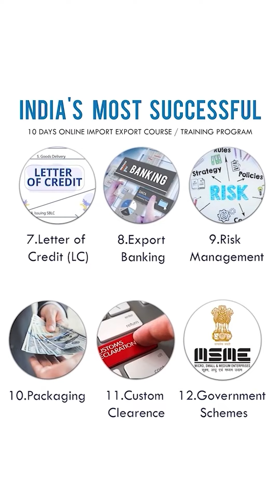अंगूर एक्सपोर्ट में कितना मुनाफा या नुकसान हो सकता है? दुबई में अंगूर कैसे बिक रहा है? Grape Export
अंगूर टॉप १० एग्री एक्सपोर्ट प्रोडक्ट्स में से एक है.
इस व्हिडिओ में देखिये दुबई में अंगूर कितने में बिकता है
धन्यवाद
इम्पोर्ट एक्सपोर्ट फेडरेशन
पुणे, महाराष्ट्र